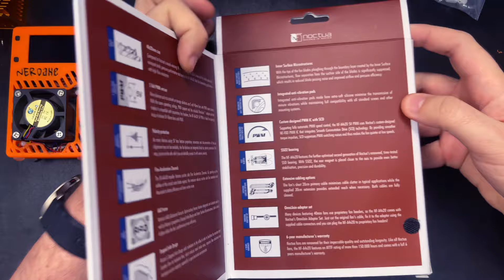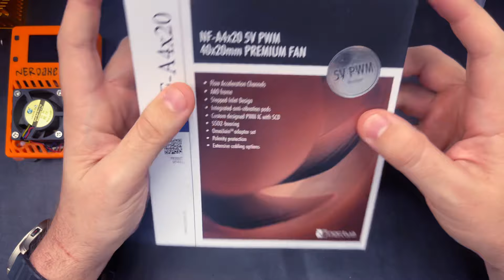NerdAxe with Fan Noctua NF-A4 + Nothbridge Heat Sink - BERNA CRIPTO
Noctua NF-A4x20 PWM (NF-A4X20 5V PWM, BROWN, Fixed Color)
Nothbridge Heat Sink 40x40 (Dissipador de Alumínio)